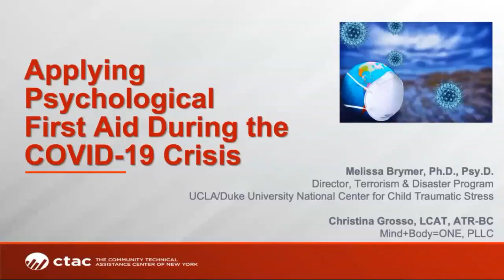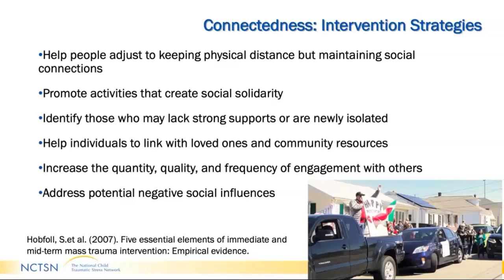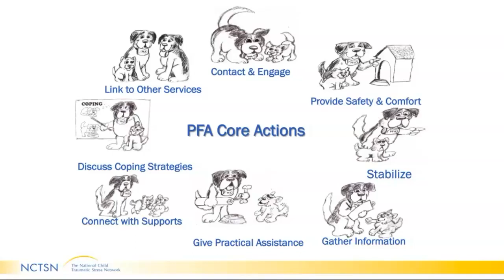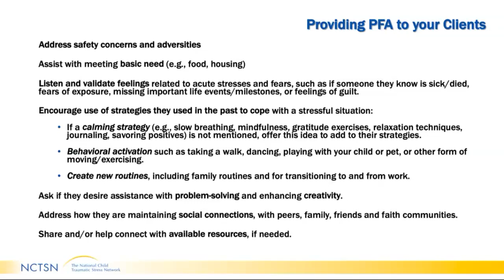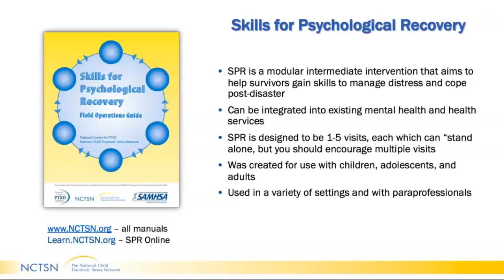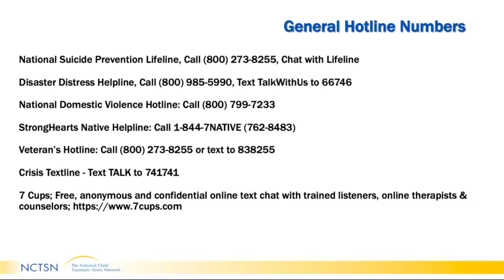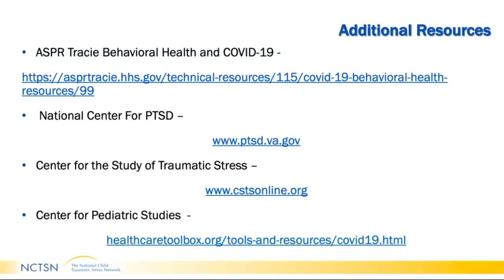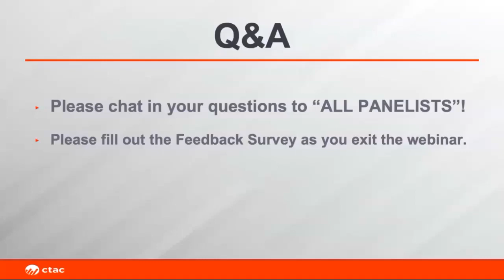Applying Psychological First Aid during the COVID-19 Crisis